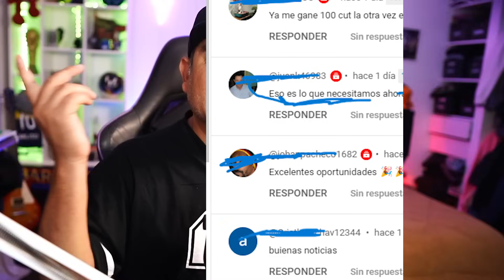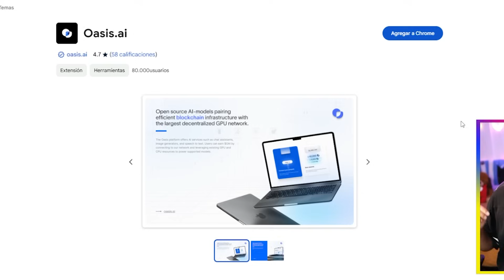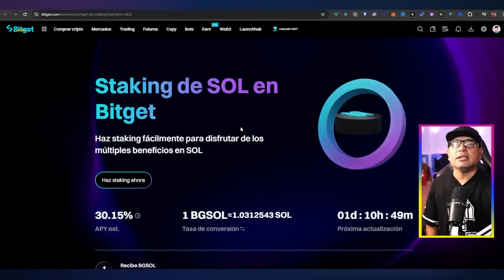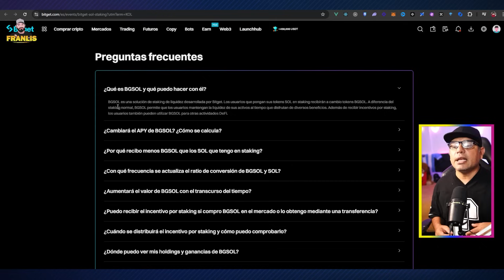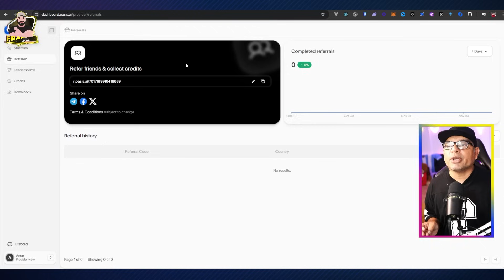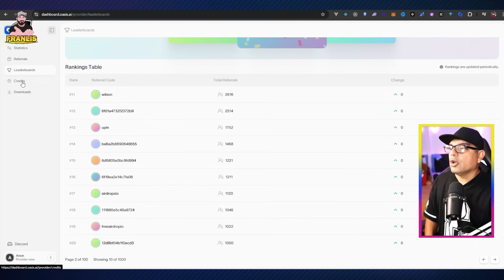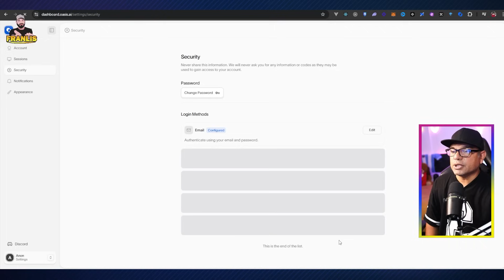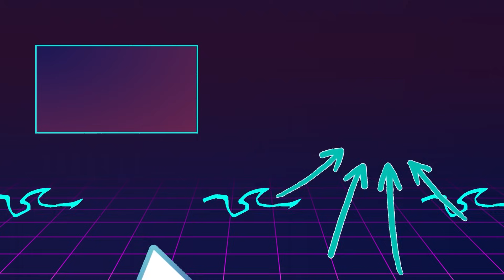EL NUEVO AIRDROP TIPO $GRASS QUE YA ES VIRAL OASIS TUTORIAL PASO A PASO GRATIS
SERA MEJOR QUE GRASS ?

Indice:

00:00 Introduccion
00:42 Sorteo USDT
01:37 Que es Oasis.ai
02:49 Extension Oasis.ai
03:40 Registrarse en Oasis
04:27 Dashboard
04:47 Como empezar
05:28 Nuevo staking en Bitget
08:51 Referidos
10:42 Leaderboard
11:10 Creditos y tareas
13:49 Despedida

GRASS
Oasis.ia